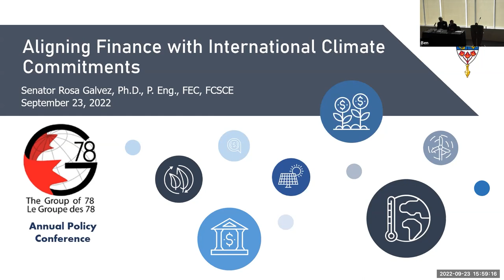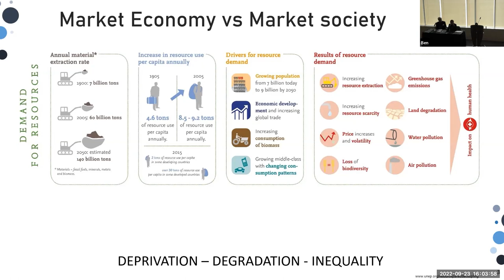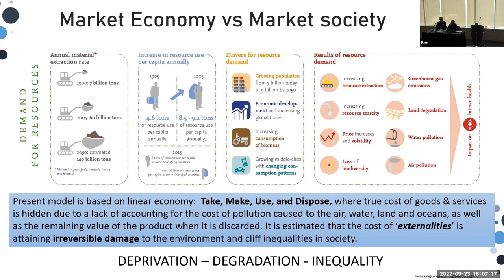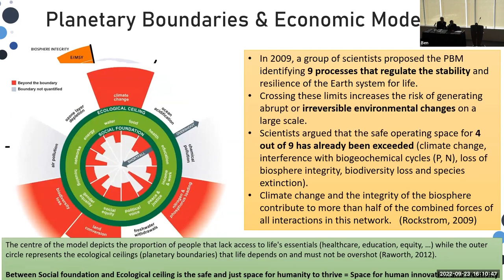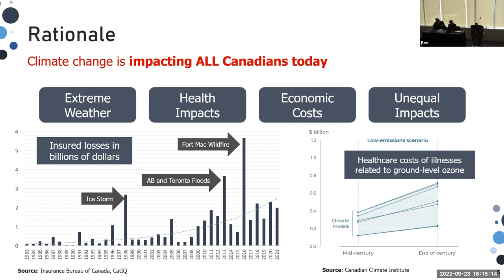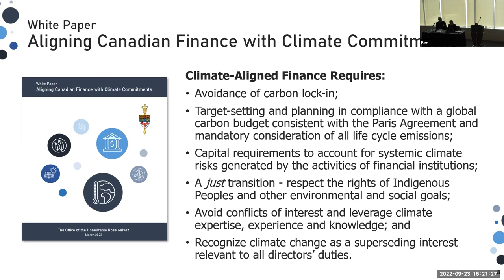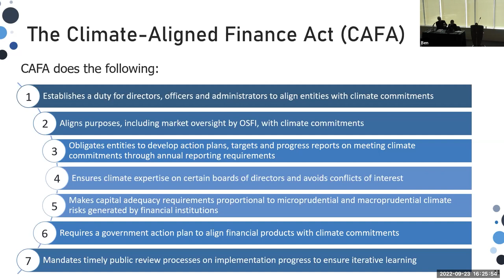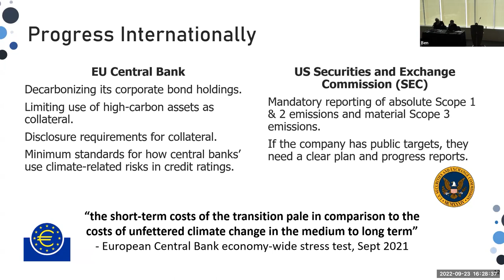Aligning finance with international climate commitments - Senator Rosa Galvez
Senator Rosa Galvez speaks about Aligning Finance with International Climate Commitments for the Group of 78 Annual Policy Conference on September 23, 2022.